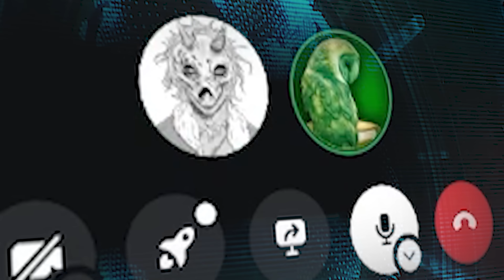How a 5000 Hour Duo Plays The Isle...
An action filled adventure, I hope you enjoy my story. Server: islander semi realism

Early Access, Action game, Massively Multiplayer, Adventure, Simulation, Dinosaur game, The Isle, Evrima, Gateway update